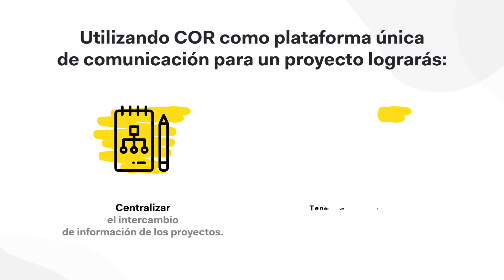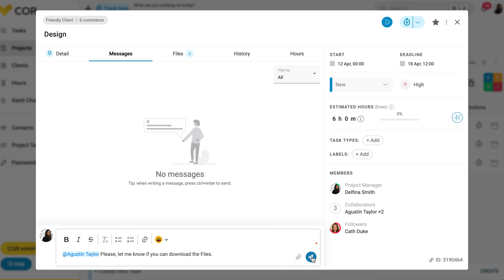COR - Cómo comunicarse en una Tarea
¡Bienvenido a este mini tutorial sobre Cómo comunicarse en una Tarea!

Utiliza COR como espacio designado para conversaciones, entrega de archivos y solicitudes de cambio para que todo el equipo trabaje de manera eficiente y organizada en el desarrollo de proyectos.

👉 Mensajes y etiquetas

En la pestaña “mensajes” puedes generar un intercambio con los integrantes de la tarea escribiendo en el cuadro de diálogo; si deseas que el mensaje esté dirigido a un miembro del equipo en particular, etiquétalo usando el símbolo {@}. Edita el texto, crea listas, agrega links y suma emojis. También podrás adjuntar archivos desde tu computadora o carpetas nube.

Haz clic en el botón “enviar”.

👉 Para acceder a una instancia de edición del presupuesto creado, haz click sobre él y modifica cualquiera de sus instancias.

¿Quieres una experience personalizada? ¡Agenda una Demo!